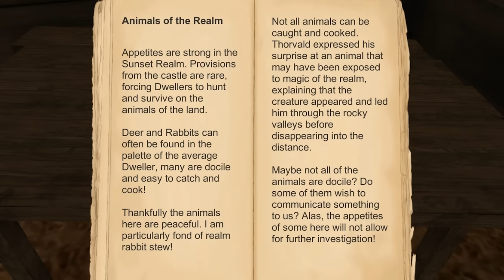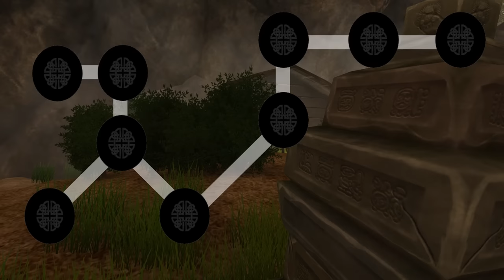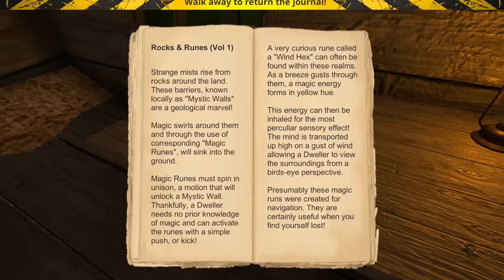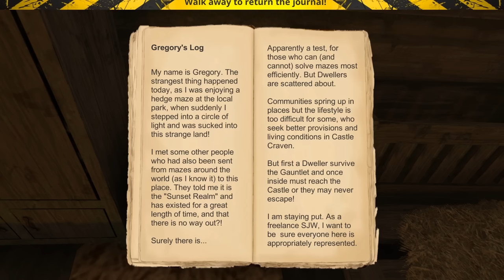I'm Not NEARLY High Enough to Be Playing This Game - Mr. Maze gameplay - Let's Game It Out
Ever wanted to live out the perfect maze-induced fever dream? Then look no further!

Check it out on Steam!

Mr. Maze is a budget price first-person adventure story by Mark J. Lovegrove, for Screen 7.

Penny Porter loves mazes!

But the fun and thrill of solving them at a local attraction is soon cut short when the mysterious Maze Meister appears and captures her into a strange land...

Without hesitation, her father Peter steps into the mysterious realm and must solve a number of mazes and challenges in order to rescue her!

Who is the Maze Meister? What is this place he dwells in? And why has he captured Penny?

Find out in Mr. Maze, an immersive low-cost adventure for Steam - available now!

» 10+ mazes of varying difficulty to beat, lots of characters to meet
» A light-hearted single-player fantasy short story by MJ Lovegrove
» Engaging music, English voice acting and subtitles
» Achievements, additional puzzles and secrets

Mr. Maze is suitable for all.